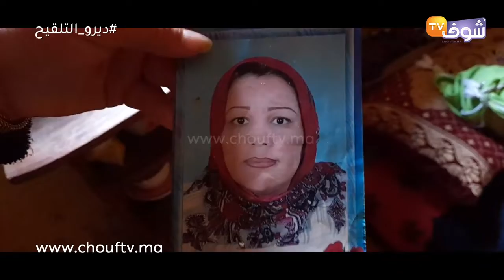"خيانة الصحة..دموع أم بين الحياة والموت بسبب السل وميكروب فالدم:"خايفة نموت ونخلي ولادي يتكرفصو"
.عاينت شوف تيفي الحالة التي عليها أم تدهورت حالتها الصحية بسبب مرض السل.